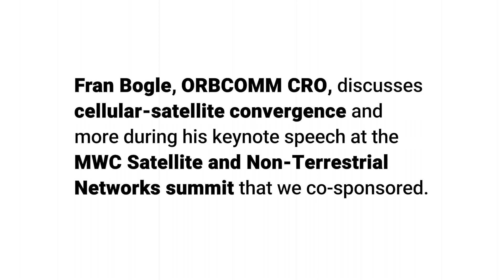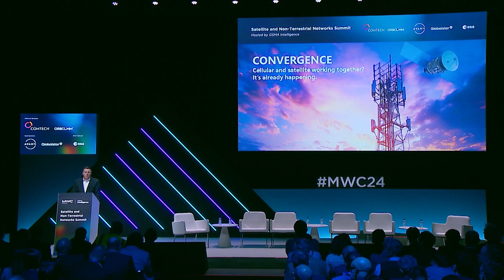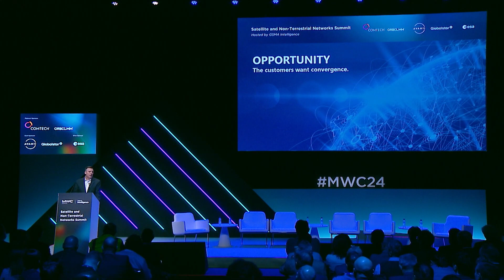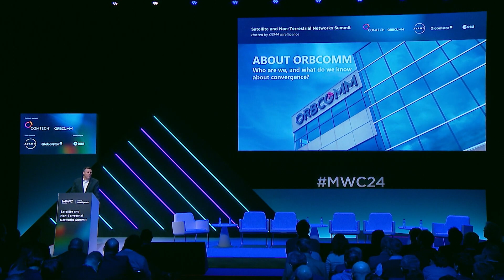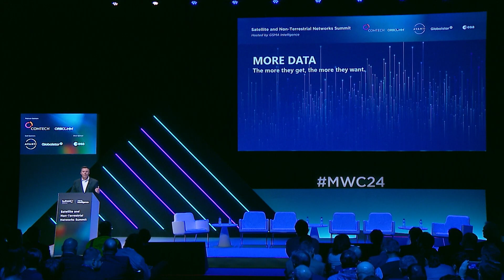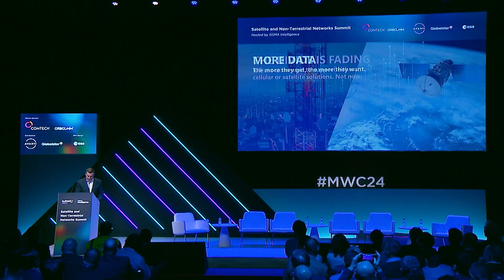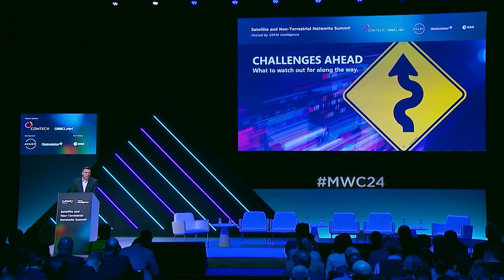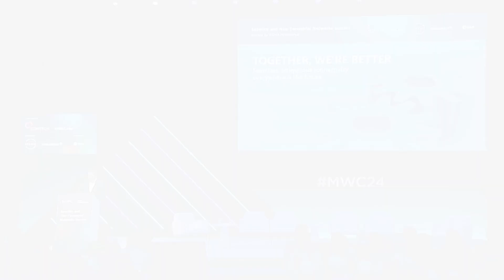MWC 2024 keynote speech: the power of satellite-cellular convergence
Learn what ORBCOMM Chief Revenue Officer Fran Bogle has to say about ubiquitous satellite-cellular dual-mode connectivity,  what the future of satellite IoT connectivity looks like and more during his keynote speech at MWC 2024's Satellite and Non-Terrestrial Networks summit co-sponsored by ORBCOMM.